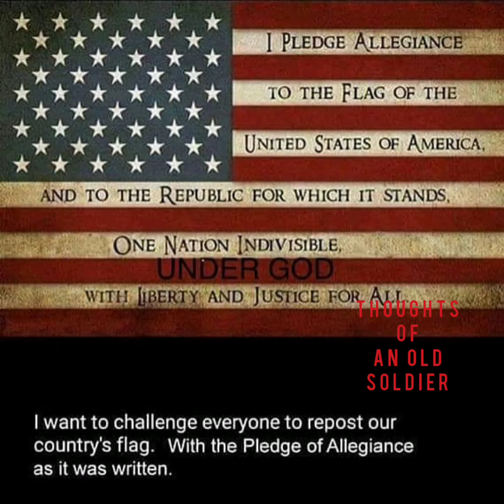HAPPY 4TH OF JULY / INDEPENDENCE DAY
Robert's Custom Woodworks: